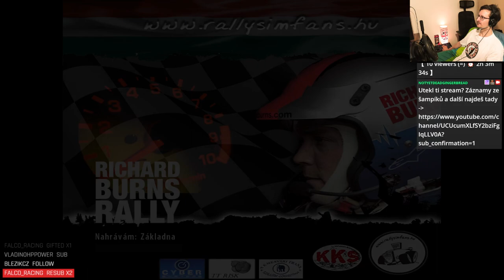TTR Schnek Rally 2024 - Round 29 (Subaru Impreza GC8 GrpA)